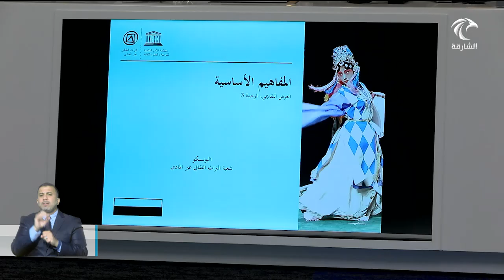أخبار الدار | الشارقة للتراث يطلق ورشة تدريبية لموظفي المركز الدولي لبناء القدرات